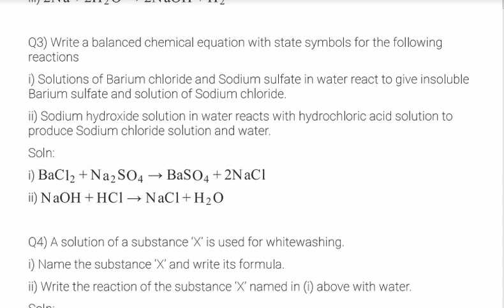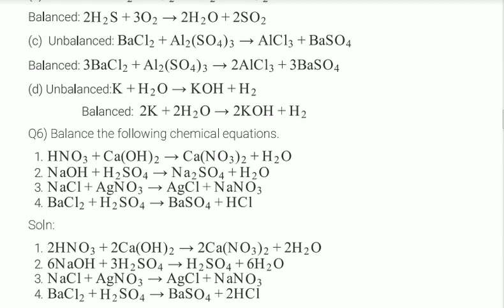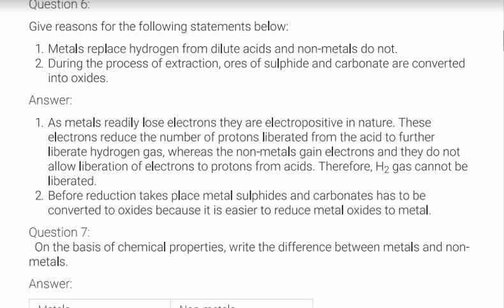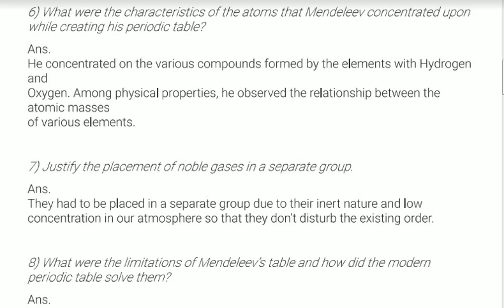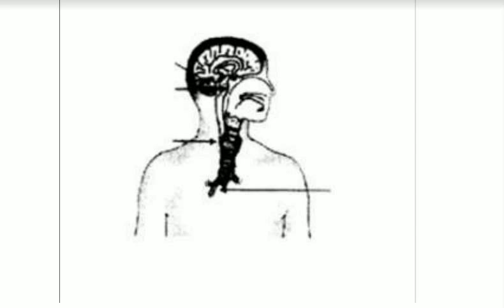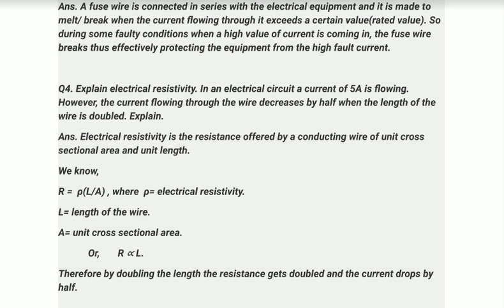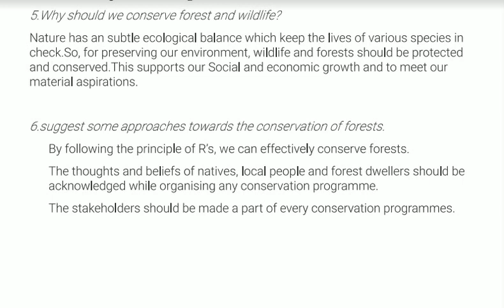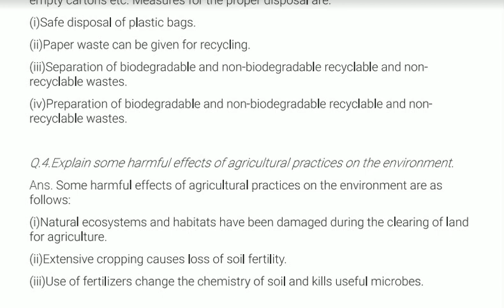CBSE CLASS 10 NCERT SCIENCE MOST IMPORTANT QUESTIONS || EXAM मे 100% आने वाले सवाल || BWTS